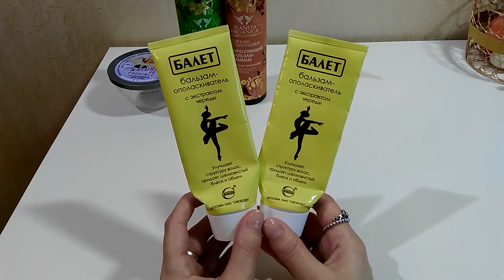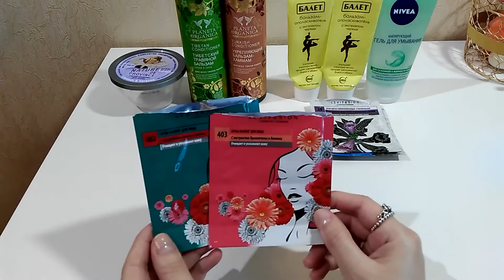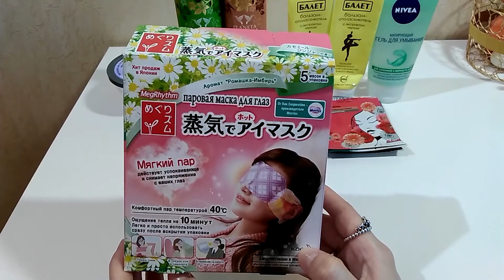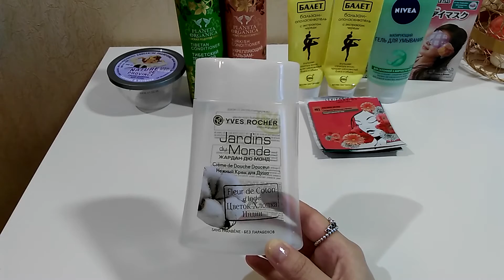Пустые Баночки Февраль 2016 #2